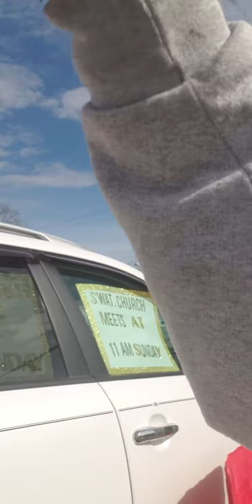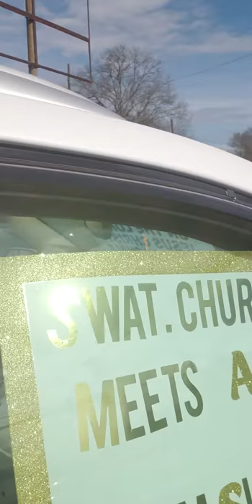SWAT & Church CHAT GRANNIE: WE'RE ON THE CORNER TESTIMONY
Hey Saints it's sister with a Testimony. I am in the field with Sister with a Testimony Church Chat Grannie. Brother Mitchum said "I had to come by and share my Testimony." He does not care to be on camera so we're just gonna video, well, the traffic today. It's kinda busy out here today! We're on the CORNER and we're NOT in Winslow, Arizona. I promise you, we are on the corner at Texarkana, Arkansas at Hickory and 9th and we are praying for people and God is being glorified. Listen to Brother Mitchum's Testimony PRAISE the LORD! We want to encourage you to share your Testimony Saints!